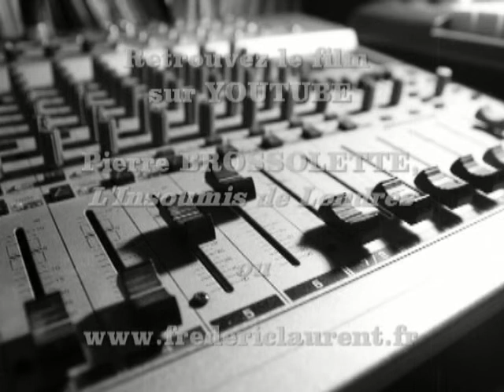Symphonie des soutiers de la gloire de Frédéric LAURENT- Pierre BROSSOLETTE, l'Insoumis de Londres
Extrait du film pédagogique de Pierre BROSSOLETTE, L'Insoumis de Londres